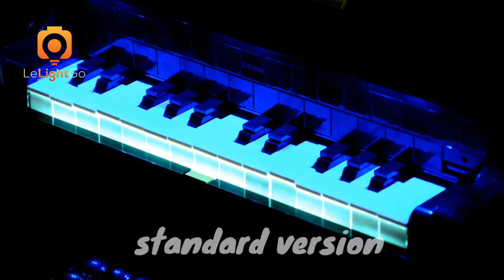LED Light Kit For LEGO Grand Piano 21323 LEGO Ideas